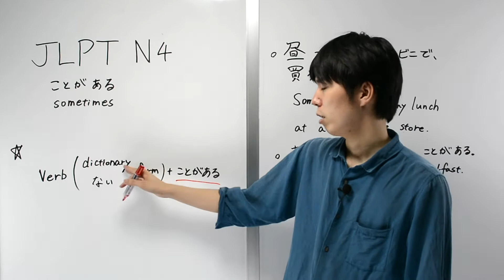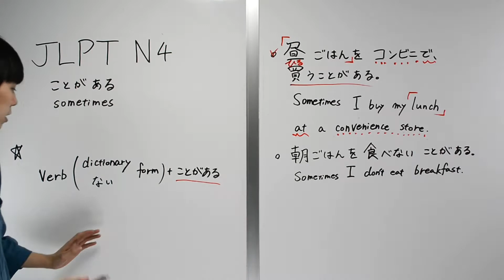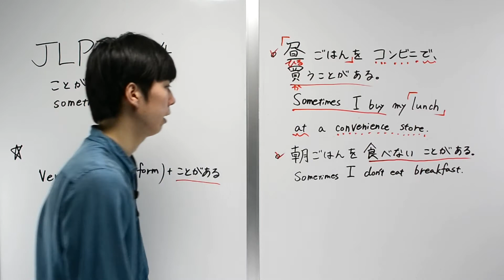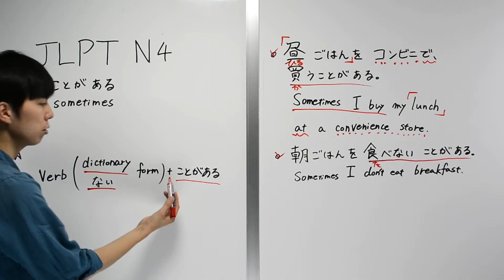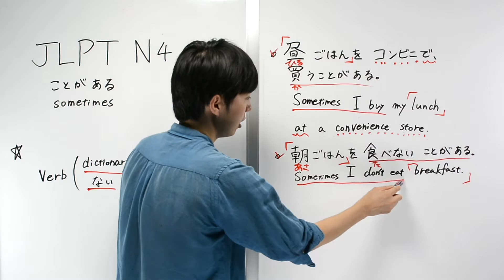JLPT N4 ことがある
この動画ではJLPTのN4文法の「ことがある」を説明しています。
質問などがあれば、コメント欄で返信します！

Nihongo-Learningでは、オンラインで日本語を勉強するための動画、記事、教材を作成し配信をします。Youtube、Webサイト、Instagramなどで配信していますので、是非チェックしてください！

Preply is a website which you can find your language teacher!
If you sign up and book a lesson from the link below, you can get a discount on your first lesson!